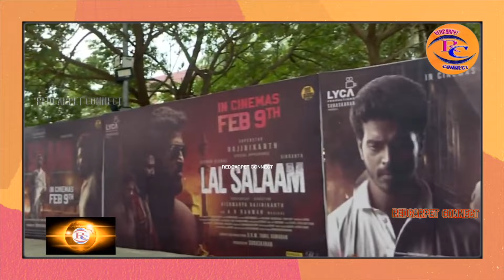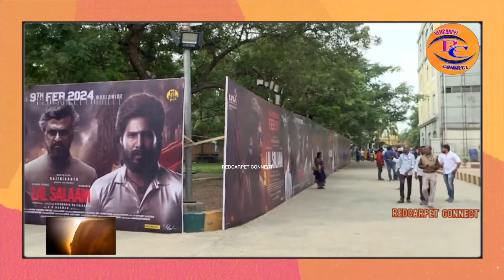Lal Salaam Audio Launch | super Star Rajinikanth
எடிட்டர்
ஊட்டி முருகேஷ்